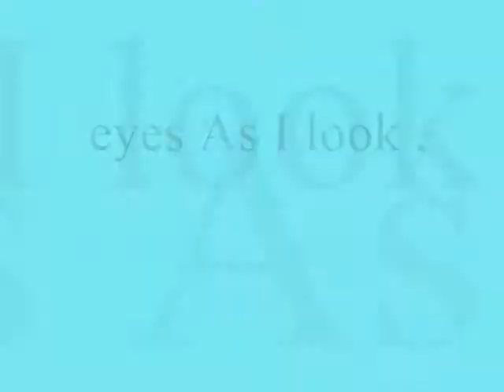eyes As I look ,